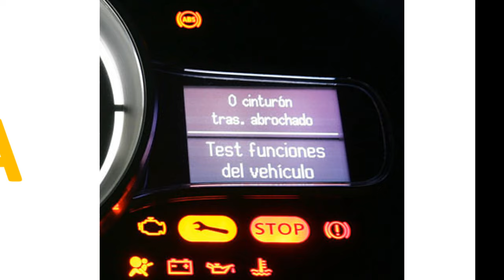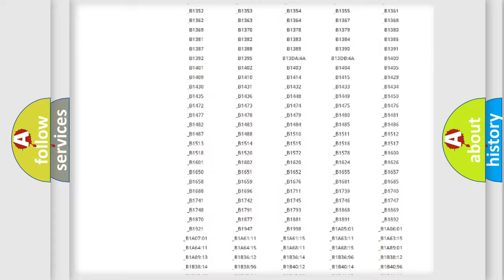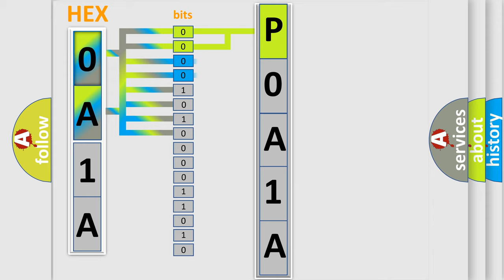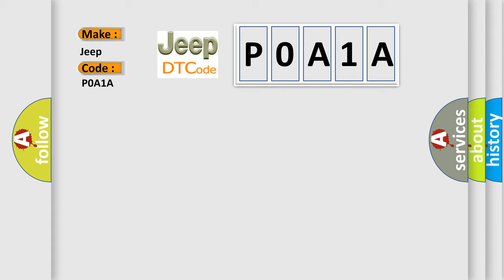DTC Jeep P0A1A Short Explanation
Contents:
0:21 Basic DTC analysis according to OBD2 protocol standard.
1:48 Insight into programming
2:58 A diagnostically understandable description of the Diagnostic Trouble Code
3:05 Basic error definition

Make:
Jeep
Code:
P0A1A
Definition:
HV System Regenerative Malfunction
Description:
The regeneration malfunction signal is input for at least 0.04 sec.when IG2 terminal voltage is 9.5 V or more for at least 2 sec.and communication with HV control ECU is valid.
Cause:
 HV control system.